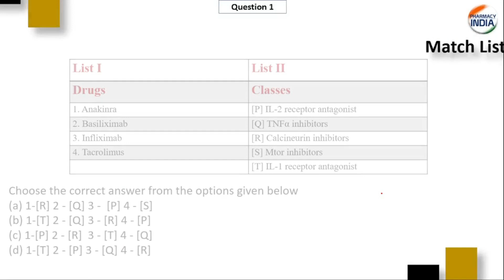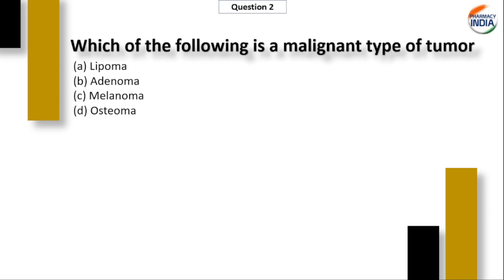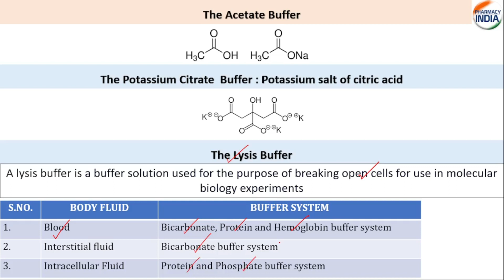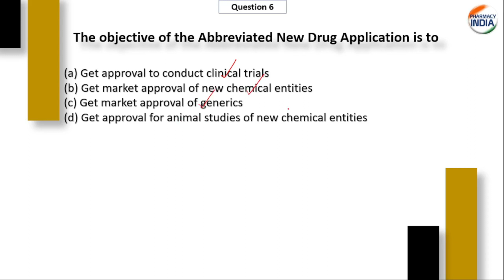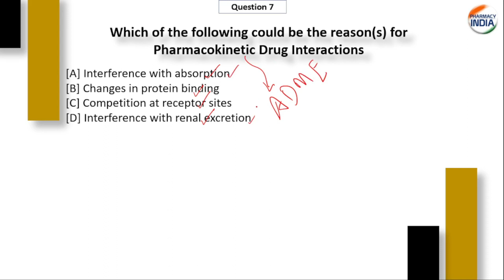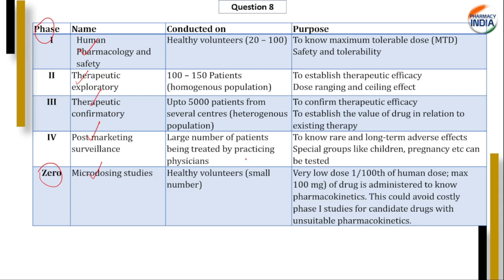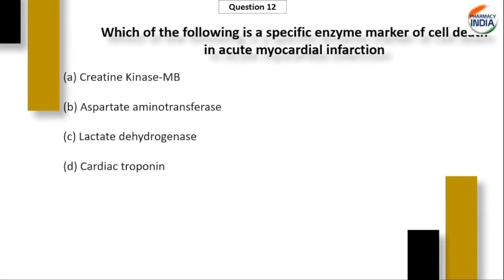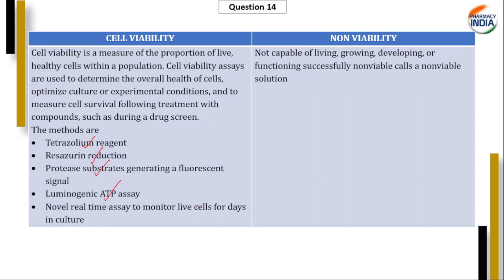GPAT 2022 | PHARMACOLOGY | QUESTIONS WITH EXPLANATION | PART - 1